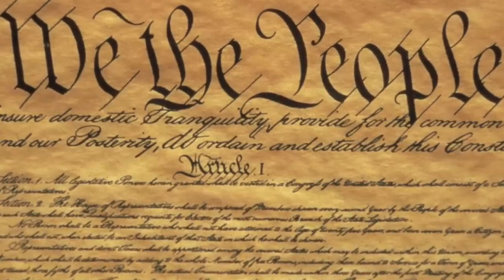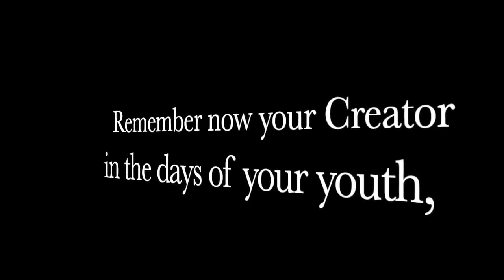BREAKING! US Federal Court Rules 2nd Amendment Applies To ALL Weapons!!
Recent Federal Court Cases have been repealing SEVERAL 2nd Amendment Infringements that have nothing to do with firearms!